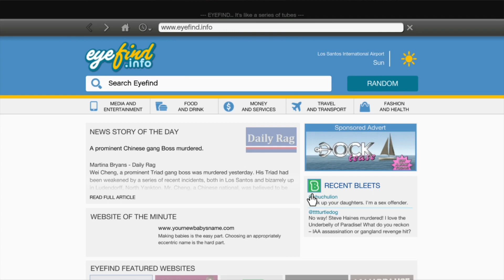Grand Theft Auto V